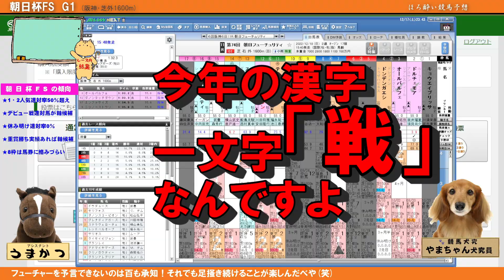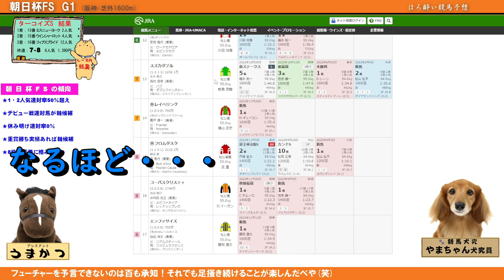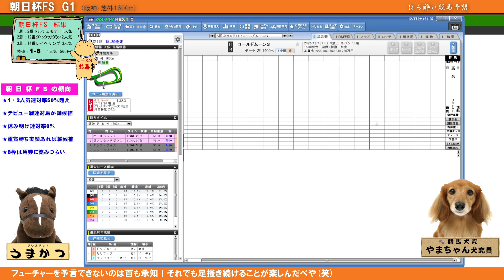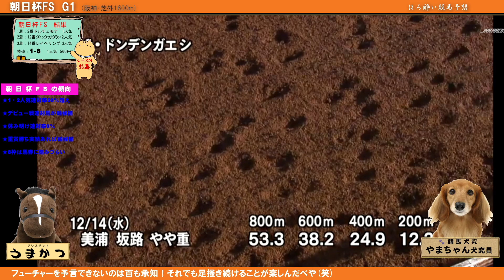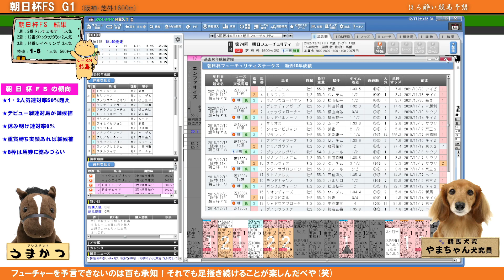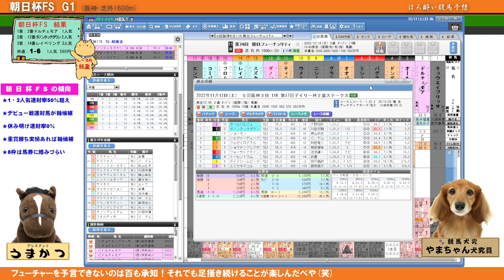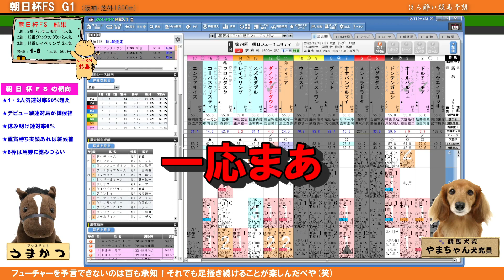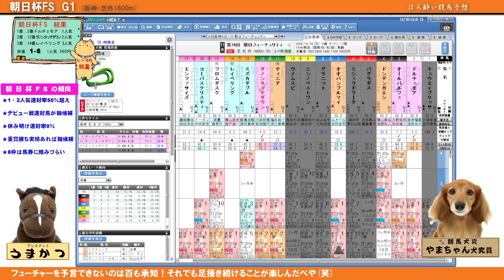朝日杯フューチュリティS 2022 【ほろ酔い競馬予想】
ニコ生にて配信した予想を編集してアーカイブしています。
今週は、アシスタントうまかつがダブル的中致しました。
宜しければ、下記のリンクからニコ生にも遊びに来て下さい。